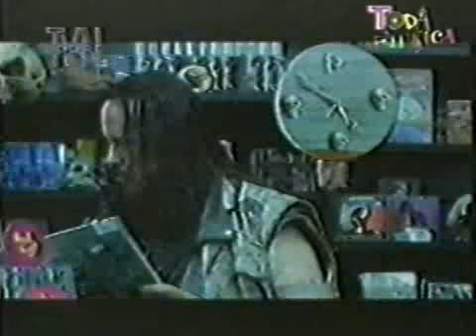Heavy Metal Uruguayo parte 3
Programa especial dedicado al Heavy Metal en Uruguay, emitido a mitad de los años 90 por televisión nacional canal 5 Sodre, Montevideo, Uruguay.

Programa conducido por Andrea Amoroso y Darío Medina.
Producido por Darío Medina.